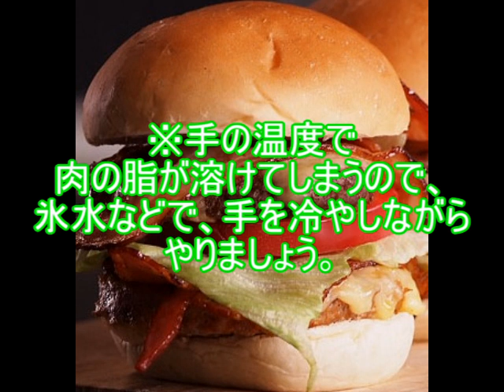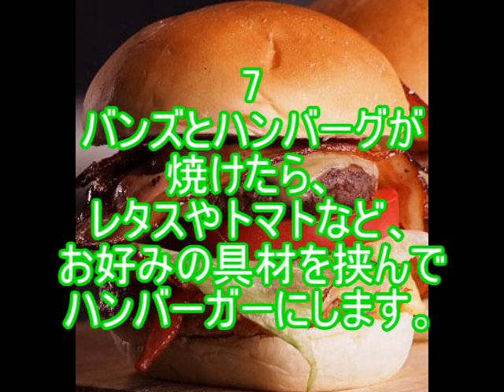ハンバーガー作り方のコツ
参考サイト

関連動画
【大食い】巨大ハンバーガーをおいしそうに食べるよ！作り方・レシピ・料理

ハンバーガー レシピ
ハンバーガーメニュー
ハンバーガー 東京
ハンバーガー カロリー
ハンバーガーキッド
ハンバーガーショップ
ハンバーガー イラスト
ハンバーガー バンズ
ハンバーガーヒル
ハンバーガー 大阪
ハンバーガー
ハンバーガー 新宿
ハンバーガー 名古屋
ハンバーガー 食べ方
ハンバーガー 渋谷
ハンバーガー アメリカ
ハンバーガー 秋葉原
ハンバーガー アプリ
ハンバーガー 青山
ハンバーガー 愛知
ハンバーガー アイコン
ハンバーガー アメリカン
ハンバーガー 赤坂
ハンバーガー アンパンマン
ハンバーガー 旭川
ハンバーガー 池袋
ハンバーガー 茨城
ハンバーガー 意味
ハンバーガー 飯田橋
ハンバーガー 一宮
ハンバーガー いつから
ハンバーガー 石川県
ハンバーガー 椅子
ハンバーガー 今泉
ハンバーガー 梅田
ハンバーガー 宇都宮
ハンバーガー 上野
ハンバーガー うまい
ハンバーガー 裏返し
ハンバーガー wiki
ハンバーガー 浦和
ハンバーガー 植田
ハンバーガー uzu
ハンバーガー web
ハンバーガー 英語
ハンバーガー 恵比寿
ハンバーガー 絵
ハンバーガー 栄養
ハンバーガー 映画
ハンバーガー 塩分
ハンバーガー 英語で
ハンバーガー 江ノ島
ハンバーガー 海老名
ハンバーガー エグゼイド
ハンバーガー 表参道
ハンバーガー 沖縄
ハンバーガー 美味しい
ハンバーガー おすすめ
ハンバーガー おもちゃ
ハンバーガー 岡山
ハンバーガー おしゃれ
ハンバーガー お弁当
ハンバーガー お菓子
ハンバーガー 金沢
ハンバーガー 神奈川
ハンバーガー 川崎
ハンバーガー 川越
ハンバーガー 韓国語
ハンバーガー 鎌倉
ハンバーガー 柏
ハンバーガー 糧
ハンバーガー 鹿児島
ハンバーガー 京都
ハンバーガー 吉祥寺
ハンバーガー 錦糸町
ハンバーガー 起源
ハンバーガー 北千住
ハンバーガー キャラクター
ハンバーガー 巨大
ハンバーガー 北九州
ハンバーガー キング
ハンバーガー キャベツ
ハンバーガー 熊本
ハンバーガー クックパッド
ハンバーガー クッション
ハンバーガー 腐らない
ハンバーガー クアアイナ
ハンバーガー 桑名
ハンバーガー 蔵前
ハンバーガー 倉敷
ハンバーガー クレイン
ハンバーガー ケーキ
ハンバーガー 健康
ハンバーガー ケース
ハンバーガー 健軍
ハンバーガー ケンタッキー
ハンバーガー ケータリング
ハンバーガー 血糖値
ハンバーガー 経営
ハンバーガー ケチャップ
ハンバーガー 京王線
ハンバーガー 神戸
ハンバーガー 高級
ハンバーガー コンビニ
ハンバーガー 献立
ハンバーガー 公約
ハンバーガー 郡山
ハンバーガー 国分寺
ハンバーガー 駒沢
ハンバーガー 高円寺
ハンバーガー 小倉
ハンバーガー 札幌
ハンバーガー 埼玉
ハンバーガー 栄
ハンバーガー 三宮
ハンバーガー 三軒茶屋
ハンバーガー 逆さま
ハンバーガー サンドイッチ
ハンバーガー 堺
ハンバーガー sasa
ハンバーガー 佐賀
sa ハンバーガー
ハンバーガー 静岡
ハンバーガー 心斎橋
ハンバーガー ショップ
ハンバーガー 品川
ハンバーガー 種類
ハンバーガー 写真
ハンバーガー 滋賀
ハンバーガー 下北沢
ハンバーガー スペル
ハンバーガー 水道橋
ハンバーガー スクイーズ
ハンバーガー 鈴鹿
ハンバーガー スワロー
ハンバーガー ステーキ
ハンバーガー 墨田区
ハンバーガー 筋トレ
ハンバーガー スライダー
ハンバーガー スペイン語
ハンバーガー 仙台
ハンバーガー セット
ハンバーガー 選挙
ハンバーガー 専門店
ハンバーガー 世界一
ハンバーガー 世田谷
ハンバーガー 関内
ハンバーガー セブンイレブン
ハンバーガー 製作
ハンバーガー 成分
ハンバーガー ソース
ハンバーガー 総選挙
ハンバーガー 素材
ハンバーガー 草加
ハンバーガー 総選挙 公約
ハンバーガー 総選挙 マック 公約
ハンバーガー 総選挙 結果
ハンバーガー ソラリア
ハンバーガー ソラマチ
ハンバーガー 総武線
ハンバーガー 宅配
ハンバーガー 食べ放題
ハンバーガー 食べログ
ハンバーガー 立川
ハンバーガー 高崎
ハンバーガー 高松
ハンバーガー 高い
ハンバーガー 高田馬場
ハンバーガー 食べる イラスト
ハンバーガー チェーン
ハンバーガー 千葉
ハンバーガー 中国語
ハンバーガー チーズ
ハンバーガー チョコ
ハンバーガー チェーン ランキング
ハンバーガー 調布
ハンバーガー チェーン 一覧
ハンバーガー 茅ヶ崎
ハンバーガー 北谷
ハンバーガー 作り方
ハンバーガー 包み紙
ハンバーガー つくば
ハンバーガー 包み方
ハンバーガー つづり
ハンバーガー 通販
ハンバーガー 付け合わせ
ハンバーガー つくれぽ
ハンバーガー 潰す
ハンバーガー ツリー
津 ハンバーガー
津 ハンバーガー フリーランド
ハンバーガー 手作り
ハンバーガー 天神
ハンバーガー 店
ハンバーガー テイクアウト
ハンバーガー 天王寺
ハンバーガー 店舗
ハンバーガー 定義
ハンバーガー 撤退
ハンバーガー 照り焼きソース
ハンバーガー 添加物
ハンバーガー 都内
ハンバーガー 糖質
ハンバーガー 東京駅
ハンバーガー 統計
ハンバーガー 豊橋
ハンバーガー 富山
ハンバーガー 豊田市
ハンバーガー 所沢
ハンバーガー 栃木
ハンバーガー ナイフ
ハンバーガー 難波
ハンバーガー 中目黒
ハンバーガー 奈良
ハンバーガー 名古屋駅
ハンバーガー 中野
ハンバーガー 那覇
ハンバーガー 中身
ハンバーガー 長岡
ハンバーガー 人気
ハンバーガー 肉
ハンバーガー 新潟
ハンバーガー 肉だけ
ハンバーガー ニューヨーク
ハンバーガー 日本上陸
ハンバーガー 人形町
ハンバーガー 二子玉川
ハンバーガー 日本橋
ハンバーガー 日本一
ハンバーガー ぬいぐるみ
ハンバーガー 沼津
ハンバーガー 塗り絵
ハンバーガー 抜き
ハンバーガー ぬりえ
ハンバーガー 沼田
ハンバーガー 布
ハンバーガー 温める
ハンバーガー 値段
ハンバーガー 練馬
ハンバーガー 粘土
ハンバーガー ネイル
ハンバーガー 値段 マック
ハンバーガー 練馬区
ハンバーガー 値段 昔
ハンバーガー ネット注文
ハンバーガー 寝屋川
ハンバーガー 根津
ハンバーガー 飲み物
ハンバーガー no.18
ハンバーガー 登戸
ハンバーガー 乃木坂
ハンバーガー 野々市
ハンバーガー のパン
ハンバーガー 野田
ハンバーガー 飲み物 ダイエット
ハンバーガー non
ハンバーガー 乗せる順番
ハンバーガー 原宿
ハンバーガー ハワイ
ハンバーガー 浜松
ハンバーガー 配達
ハンバーガー 発祥
ハンバーガー ハンバーグ
ハンバーガー 八王子
ハンバーガー 浜松町
ハンバーガー 発音
ハンバーガー 函館
ハンバーガー 広島
ハンバーガー 姫路
ハンバーガー 比較
ハンバーガー 兵庫
ハンバーガー 弘前
ハンバーガー 日吉
ハンバーガー ヒカリ
ハンバーガー 平塚
ハンバーガー 広尾
ハンバーガー ヒル
ハンバーガー 福岡
ハンバーガー 太る
ハンバーガー フェルト
ハンバーガー 船橋
ハンバーガー 福井
ハンバーガー fellows
ハンバーガー 藤沢
ハンバーガー ファイヤーハウス
ハンバーガー 福山
ハンバーガー 伏見
ハンバーガー ヘルシー
ハンバーガー ヘッドホン
ハンバーガー 閉店
ハンバーガー ヘブン
ハンバーガー ヘンリー
ハンバーガー ヘルパー
ハンバーガー ヘアゴム
ハンバーガー 本
ハンバーガー 保存
ハンバーガー 本郷
ハンバーガー 包装紙
ハンバーガー 堀江
ハンバーガー 本場
ハンバーガー 北海道
ハンバーガー ホノルル
ハンバーガー 本町
ハンバーガー 北摂
ハンバーガー マック
ハンバーガー 漫画
ハンバーガー 町田
ハンバーガー 松山
ハンバーガー 丸の内
ハンバーガー 松戸
ハンバーガー まとめ
ハンバーガー 前橋
ハンバーガー 松本
ハンバーガー 麻布十番
ハンバーガー みなとみらい
ハンバーガー 水戸
ハンバーガー ミミズ
ハンバーガー 宮崎
ハンバーガー 三田
ハンバーガー 三重県
ハンバーガー 溝の口
ハンバーガー 宮城
ハンバーガー 港区
ハンバーガー 南浦和
ハンバーガー 無料
ハンバーガー 武蔵小杉
ハンバーガー 武蔵小山
ハンバーガー 武蔵境
ハンバーガー 無添加
ハンバーガー 昔
ハンバーガー 無料ゲーム
ハンバーガー 昔の絵
ハンバーガー 胸焼け
ハンバーガー 武蔵浦和
ハンバーガー メニュー
ハンバーガー 目黒
ハンバーガー 名駅
ハンバーガー メニュー css
ハンバーガー 名店
ハンバーガー メーカー
ハンバーガー メニュー jquery
ハンバーガー 飯テロ
ハンバーガー 名称
ハンバーガー 目玉焼き
ハンバーガー モス
ハンバーガー 持ち帰り
ハンバーガー 元町
ハンバーガー 盛岡
ハンバーガー モンスター
ハンバーガー 問題
ハンバーガー 門前仲町
ハンバーガー 持ち方
ハンバーガー 本八幡
ハンバーガー 守谷
ハンバーガー 山形
ハンバーガー 安い
ハンバーガー 山梨
ハンバーガー 山口
ハンバーガー 野菜
ハンバーガー 矢場町
ハンバーガー 焼き方
ハンバーガー 八重洲
ハンバーガー 八尾
ハンバーガー ヤマザキ
ハンバーガー 有名
ハンバーガー 有楽町
ハンバーガー 由来